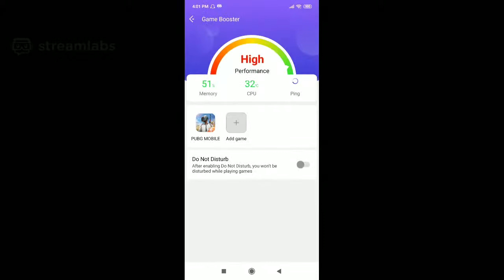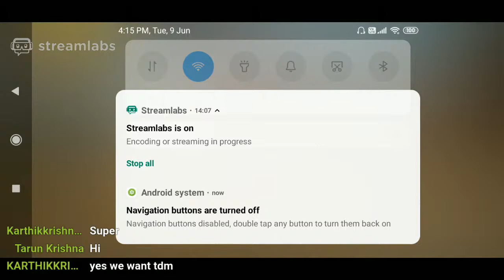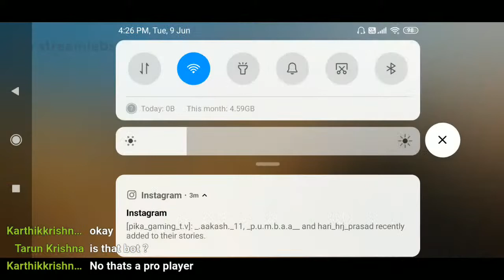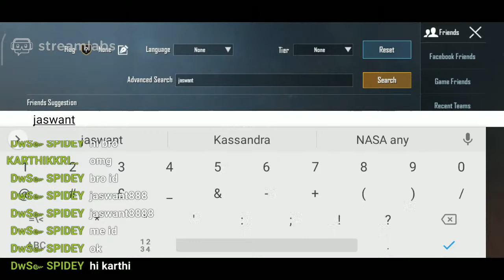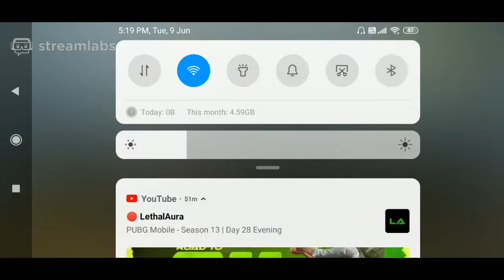PUBG MOBILE | LIVE | GAMEPLAY PIKA GAMING TV | 2020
[pubg id]

so hello guys today we are going to upload pubg mobile,in this video we played
tdm,classic match.this video was also intersting don't miss keep watching our pubg video.
                                       [pc specs]
processor: intel(R)core(TM)i5-7400 CPU @ 3.00GHZ  3.00GHZ
Installed RAM: 8.00GB
System type:64-BIT operating system,x64-based processor
editing:windows 10 home single language
chiptype:GeForce GT 710